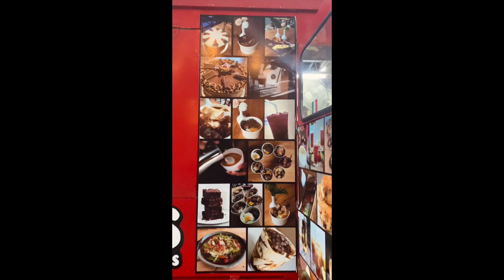📍Davilan laguna( the lomi ride.. rain or shine hahaha )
Sunday Morning Climb with BGC Cycling Community

Cyclist: Manzi, Grace, Donna, Jun

Edited by: Jun
Photography by:  Grace, Manzi, Jun, Donna
Videography by: Manzi & Jun